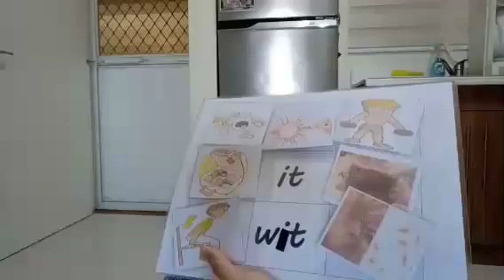Word Family I